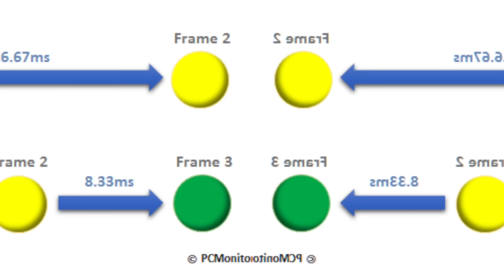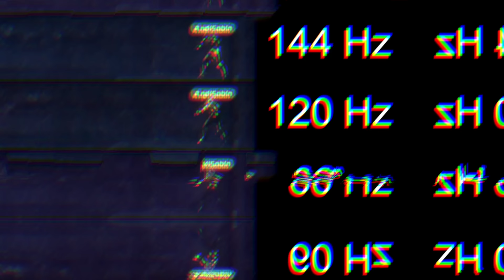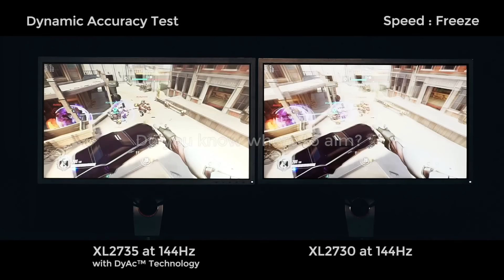60 Hz, 144 Hz y 240 Hz: QUÉ SIGNIFICA y CÓMO FUNCIONA el REFRESCO DE PANTALLA de los monitores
Pasar de jugar a 60 Hz y hacerlo en un monitor de 144 Hz es milagroso. Es como pasar de la noche al día. Eso es lo que afirman muchos de los usuarios —no todos, cuidado— que han dado el salto a monitores especialmente orientados a gamers, pero ¿es esa diferencia tan destacable?